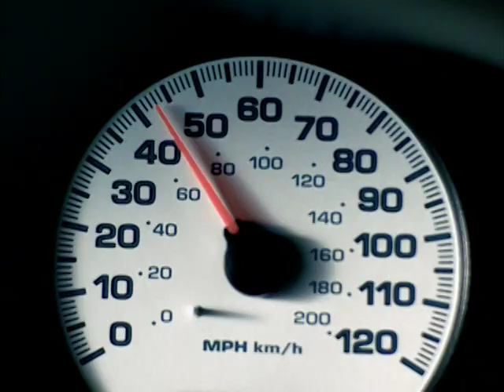Dodge Intrepid "Ryan Newman is the Devil on Your Shoulder"